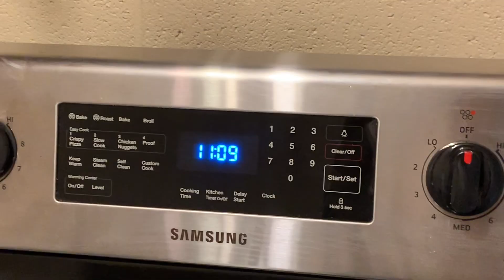Self care day | Vlogmas day 12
•socials

jewelry insta: brianasjewelry
personal insta: briana.coria

•music used

•sub count

2,861